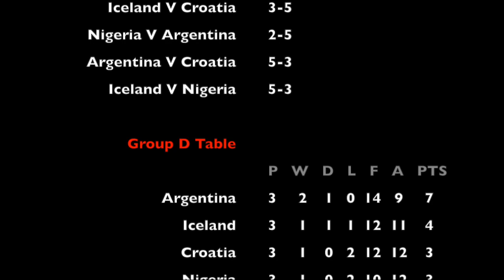Jack And Dad Gaming - Soccer Physics World Cup 2018. Group D